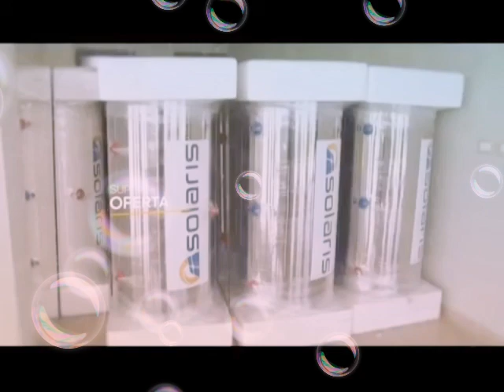TV Rozafa Publicitet - 8 Tetor 2016 Ervini Vini Lama